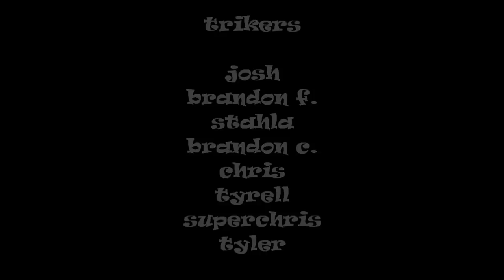callahans drift day 1 13 13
Highlights from 3 or 4 runs down the callahan road. Some mechanical failures, but no injuries. Check us out at trikesters.com